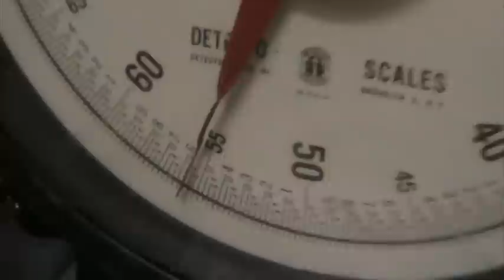6 12 09 Bill Trevino 55 Pound 9 Ounce Bass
Caught on live bunker, snagged and dropped off the beach in IBSP. His FIRST KEEPER bass ever.